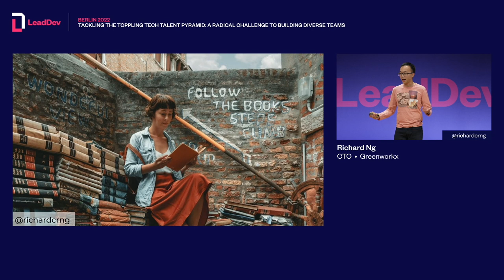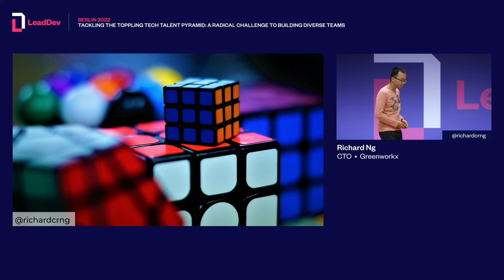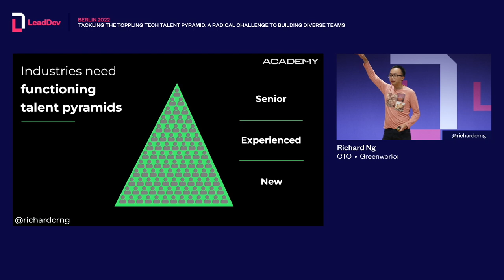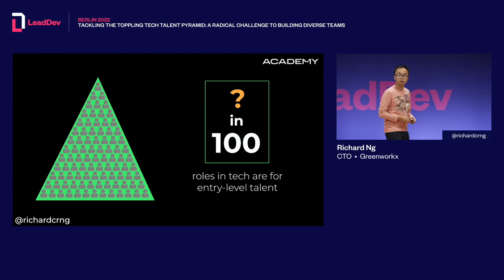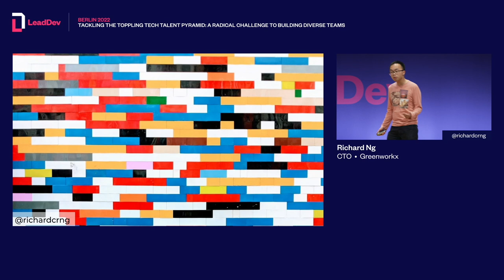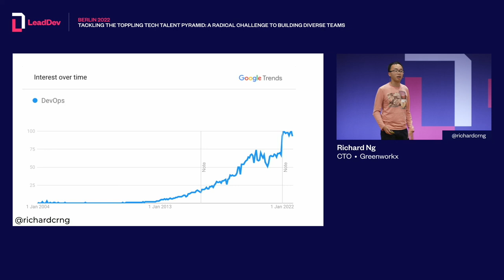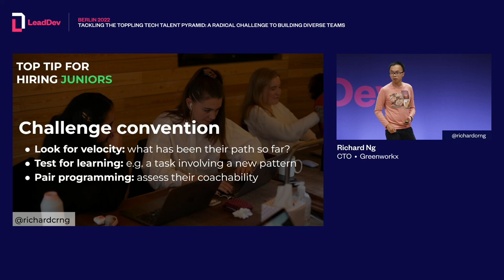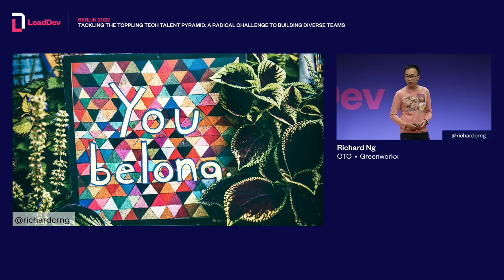LeadDev Berlin 2022 Richard Ng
Tackling the toppling tech talent pyramid: a radical challenge to building diverse teams

In this talk, Richard will share insights, data, and tips from his experiences in tech talent development within underserved communities.